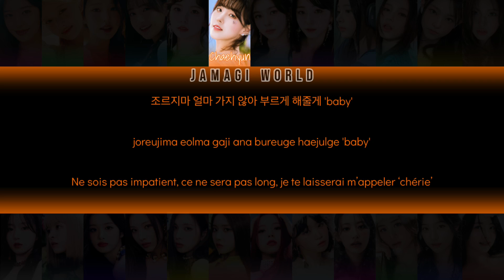{VOSTFR} IVE & Kep1er & NMIXX & LE SSERAFIM & NewJeans - CHEER UP [HanRom/FR Color Coded Lyrics]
{CHANSON ORIGINALE : TWICE}

Message de la chanson :
- Un garçon nous aime et fait tout ce son possible pour nous le montrer mais les femmes préfèrent généralement prendre plus leur temps pour être sûres de la sincérité des sentiments de l'autre personne. En attendant qu'elle dise 'oui' elle lui demande de garder le moral et de ne pas laisser tomber car au final elle acceptera d'être sa petite amie.

- Refrain accrocheur
- Date de sortie (version originale) : 2016
- Bias IVE : Liz & Yunjin
- Bias Kep1er : j'avoue ne pas m'être assez intéressée au groupe pour en avoir...
- Bias NMIXX : Haewon & Lily & Kyujin
- Bias LE SSERAFIM : Yunjin & Eunchae
- Bias New Jeans : Haerin

NDA 2 : Je viens de me rendre compte que Gaeul faisait partie de la représentation également, honte à moi de l'avoir oubliée... :(

Color-coding &/or lyric videos and adding subtitles are not to steal views, but to provide translations to viewers and to users who wish to sing along with the song or are interested in only the official audio or video.